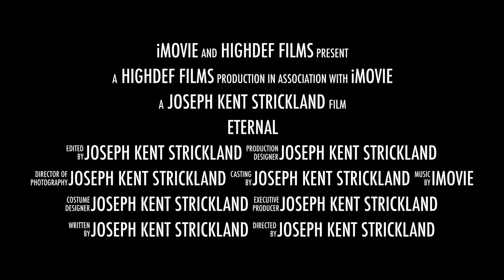The JOE KENT Story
The Life Story of JOE KENT will soon be a Major Motion Picture !